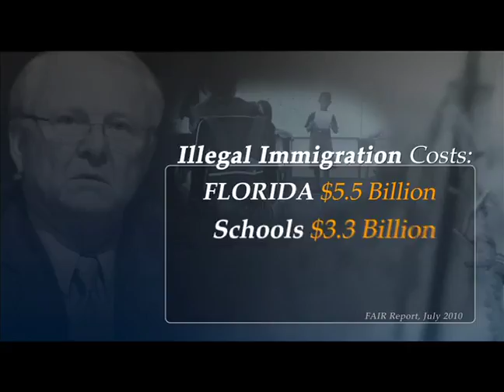Perry McGriff-"Protect Illegal Immigration"